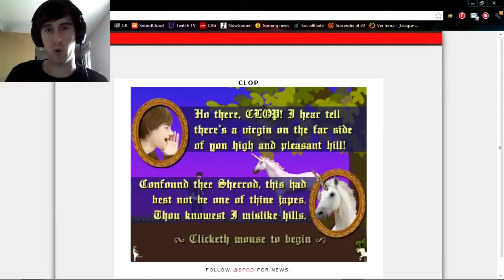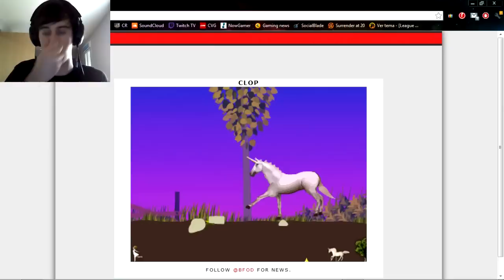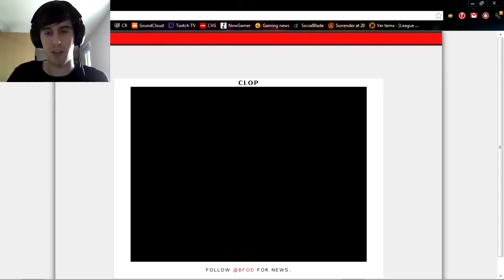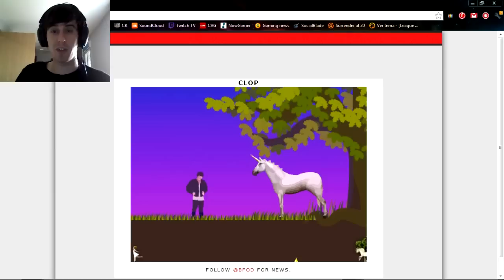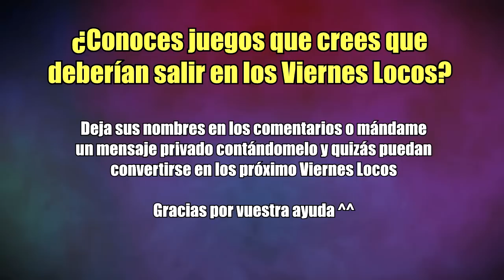Viernes Locos: Soy un unicornio retrasado (CLOP)